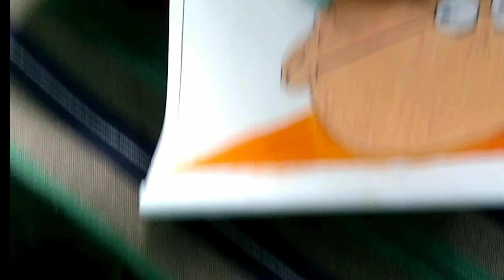Gandhi Jayanti special | Art Hub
Today I have a video different from usual. Mahatma Gandhi, known in India as "the father of the nation," was born 151 years ago today, on October 2, 1869. His birthday is a major national holiday called Gandhi Jayanti, and it is marked with a prayer for peace, ceremonies and events throughout the country.
Few kids tried sketch of Gandhi jee . May be they are not perfect but their effort for making this, is too high. Their names respectively are :
ARYAN
ANANDI
DIVYA
ADITI
RUHI
DIYA
DIVYA
ANSHIKA
ABHAY
DEBASHISH
BIDYA

And stay safe , stay home and sanitize .
देश स्वच्छ रहेगा तो हम स्वस्थ रहेंगे ।